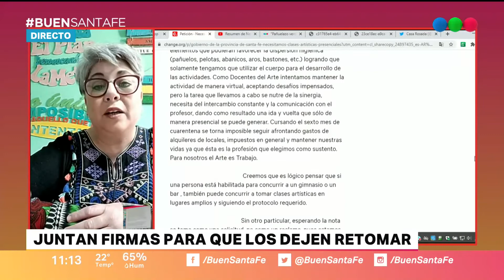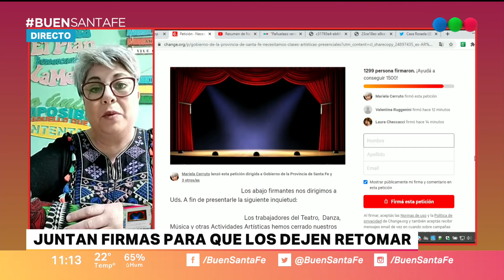Centros culturales y artísticos quieren volver a trabajar: "El arte necesita presencialidad"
Mariela Cerruto, representante del sector, señaló que "es totalmente injusto que no se pueda volver a las clases presenciales".